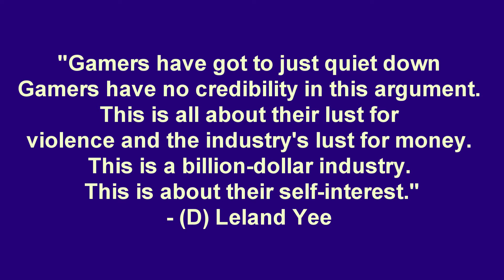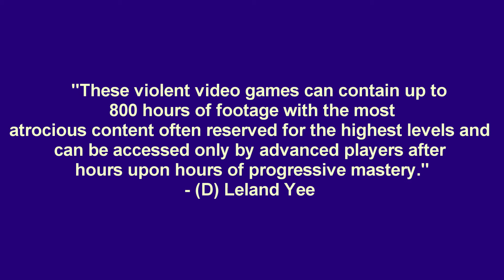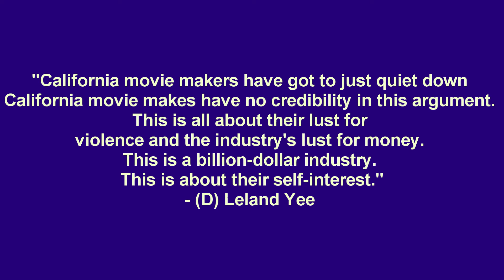(D) Leland Yee "Gamers Have No Credibility" - TYT Gaming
Politicians who don't know what they're talking about, anything new here?